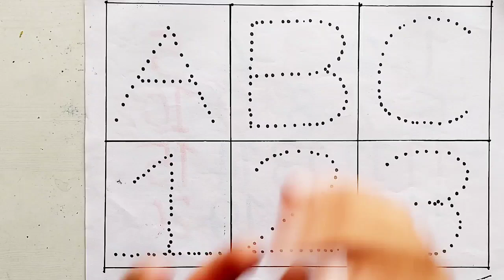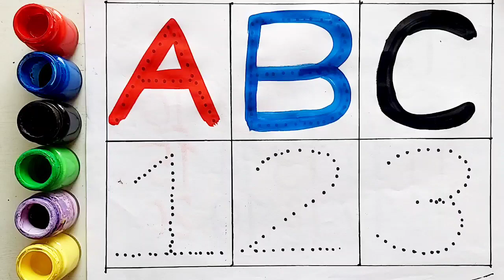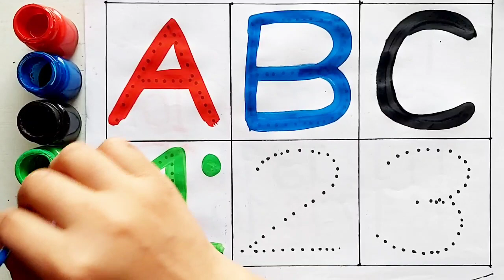A to Z alphabet for kids, Kids rhymes, collection for writing dotted line for toddlers, Alphabet,73